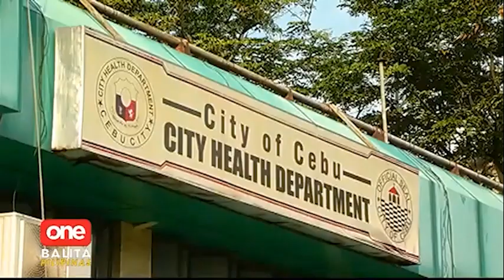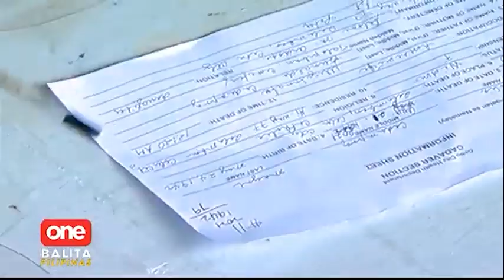Mga namamatay sa Cebu, tumataas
OneBalitaPilipinas | Dumarami naman ang bilang ng namamatay sa Cebu dahil sa takot na magpa-ospital. | via Jenny Dongon